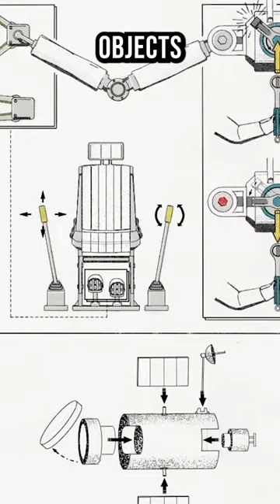Heavenly bodies - 60 second game review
Heavenly bodies is 2D puzzle solving game, you can play single player, but its best played as a two player cooperative experience.

You are an astronaut in space who can grab structures, objects and interactables to move around and interact with the environment.

Each level requires you to find objects, repair equipment and mine resources in space.

To do this you will need to use each hand and pull, push and drive your way through space.

I really enjoyed this short quick fun in space, and the cooperative couch play makes this game what it is.

The game can be played with a keyboard, but is best played with a controller and a friend via remote play.

The game is made  by 2pt Interactive a development team based in Australia.